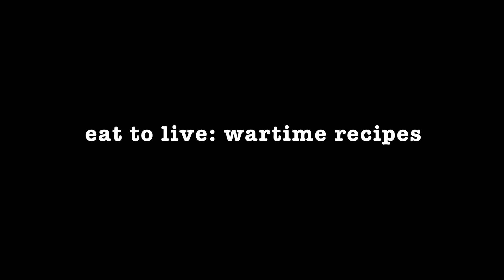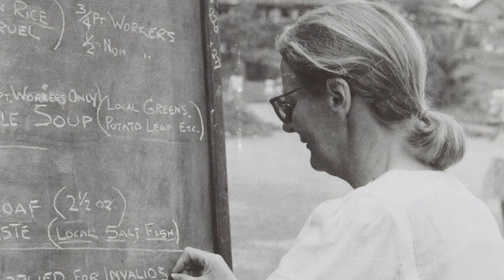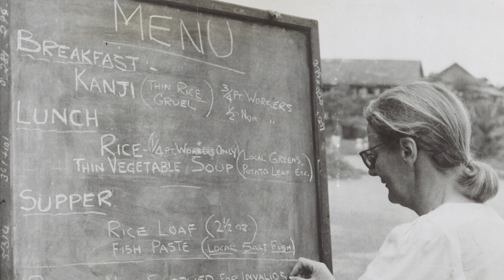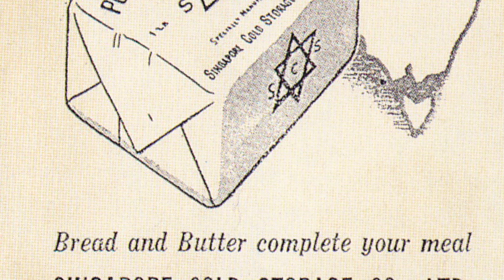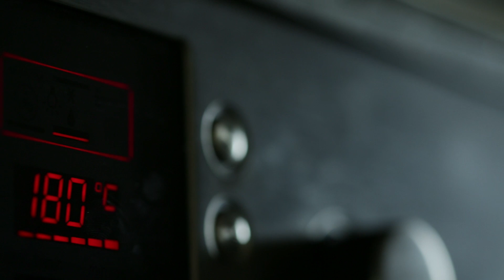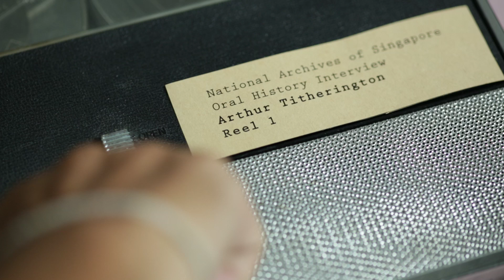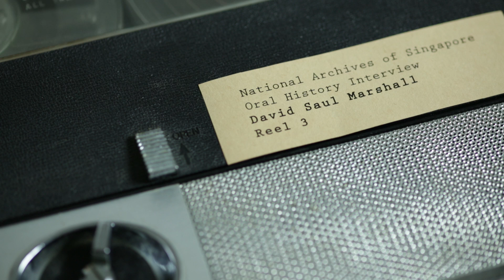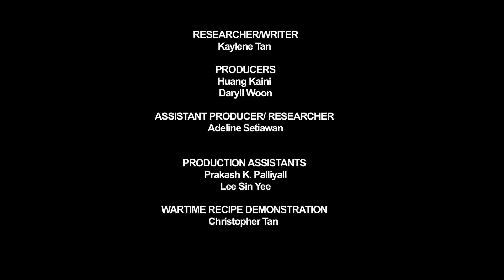Eat to Live: Wartime Recipes (Episode 5: Food of the Imagination)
Eat to Live: Wartime Recipes
Episode 5: Food of the Imagination
*For English subtitles please turn on captions on the menu bar

Following the British surrender, more than 100,000 military personnel and European civilians were moved into prisoners of war (POW) camps. The former ruling class was deprived of their usual luxuries and forced into a life of hardship. This episode explores the living conditions and practices of European and Australian POWs through diary entries, oral history interviews and a focus on the Adam Park POW camp where a research and excavation project is taking place. Food persisted within the memories and imaginations of POWs when they were starving; they would gather to talk about food and dined sumptuously in imagination. One of the POWs' dream dishes, lobster bystander, is demonstrated in this episode.